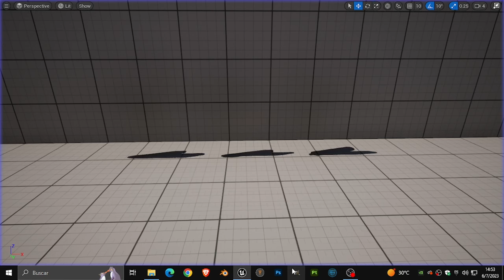SingPosts: Modelado en Blender y probando en Unreal Engine 5.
Un conjunto de modelos 3D de bajo polígono con un cautivador estilo cartoon estilizado. Estos postes sorprendentemente detallados cuentan con 1,217 vértices, 2,533 bordes y 1,334 caras, lo que los convierte en una opción ideal para proyectos que buscan una estética visual eficiente y atractiva. La textura cuidadosamente diseñada realza su apariencia y les otorga un toque único y vibrante.

itch.io: